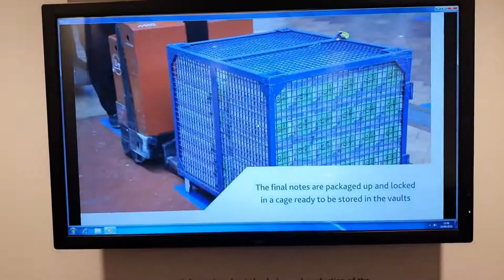Trip to London Town